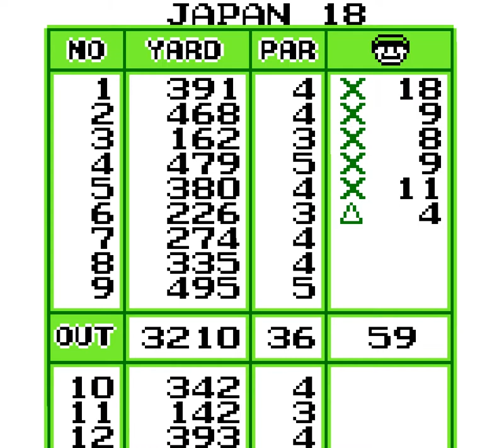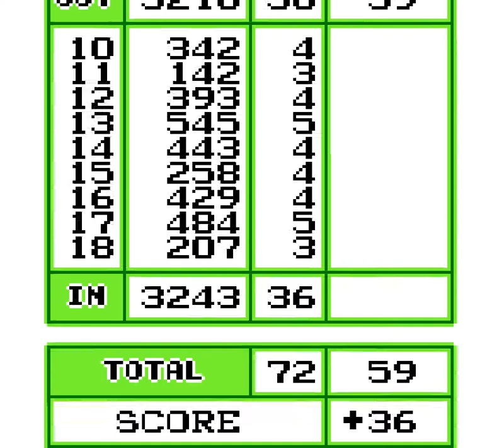Golf (Game Boy) (Test) - [GER]